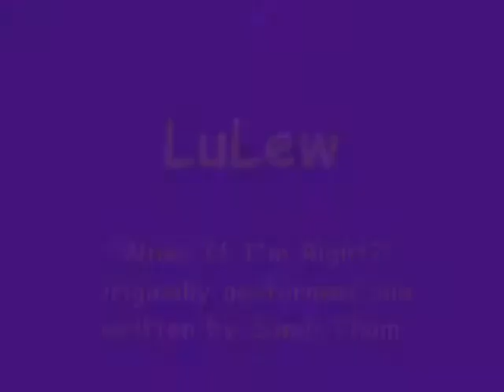Caldew School Rock Night #4 - LuLew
This is Lucy and Lewis, or LuLew as they named themselves, performing "What If I'm Right" by Sandi Thom.

Vocals - Lucy S
Guitar - Lewis M